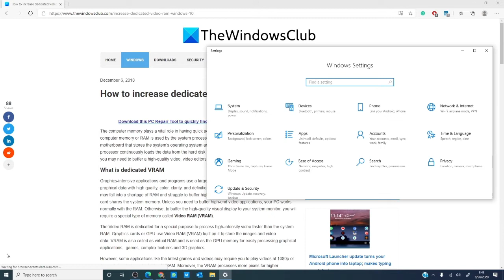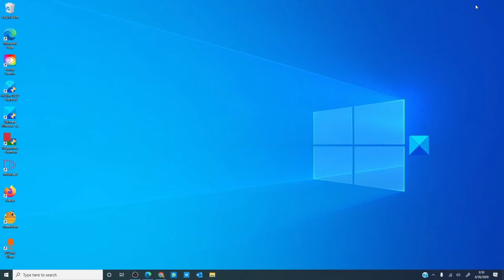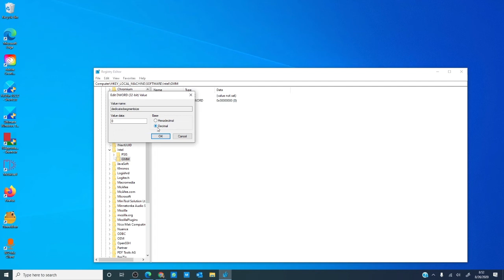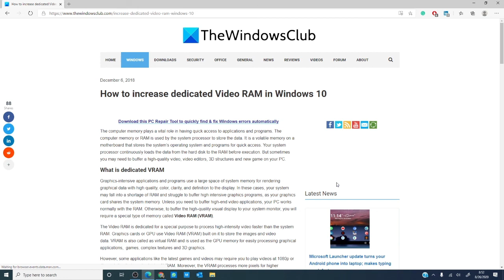How to increase dedicated Video RAM in Windows 11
Graphics-intensive applications and programs use a large space of system memory for rendering graphical data with high quality, color, clarity, and definition to the display. In these cases, your system may fall into a shortage of RAM and struggle to buffer high intensive graphics programs, as your graphics card shares the system memory. Unless you need to buffer high-end video applications, your PC works normally with the RAM. Otherwise, to buffer the high-quality visual display to your system monitor, you will require a special type of memory called Video RAM (VRAM).

To learn how to increase dedicated Video RAM in Windows 11/10, watch this tutorial